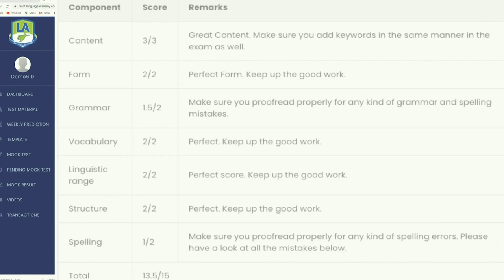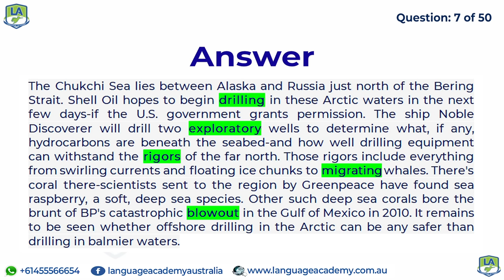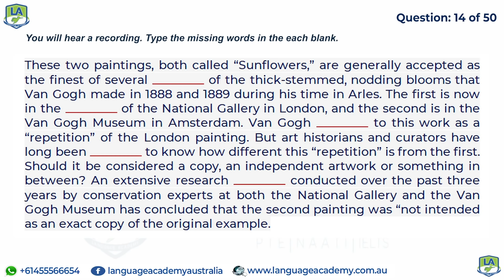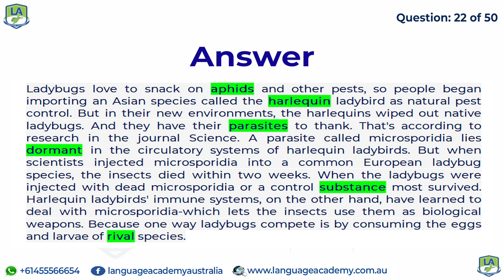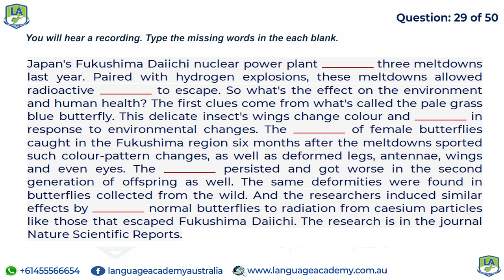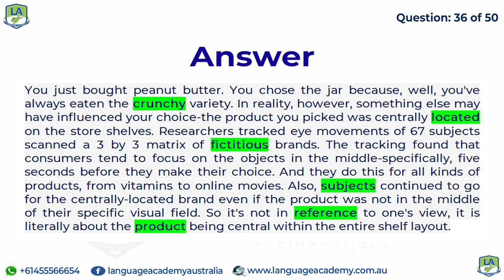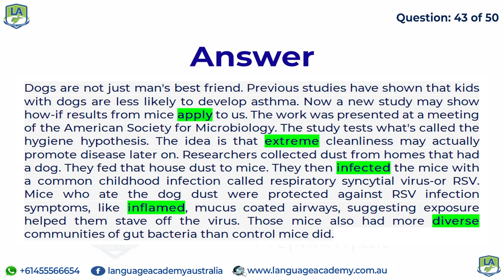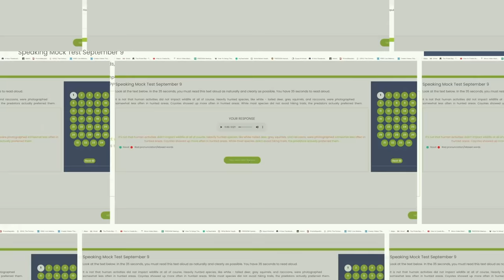PTE Listening Fill in the Blanks | March 2021 | Language Academy PTE NAATI and IELTS Experts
𝘄𝘄𝘄.𝗹𝗮𝗻𝗴𝘂𝗮𝗴𝗲𝗮𝗰𝗮𝗱𝗲𝗺𝘆.𝗰𝗼𝗺.𝗮𝘂

𝘄𝘄𝘄.𝗳𝗮𝗰𝗲𝗯𝗼𝗼𝗸.𝗰𝗼𝗺/𝗹𝗮𝗻𝗴𝘂𝗮𝗴𝗲𝗮𝗰𝗮𝗱𝗲𝗺𝘆𝗮𝘂𝘀𝘁𝗿𝗮𝗹𝗶𝗮